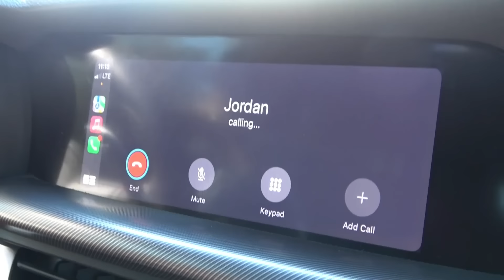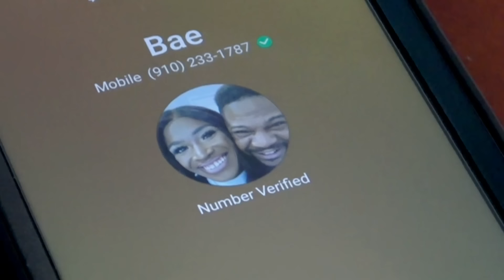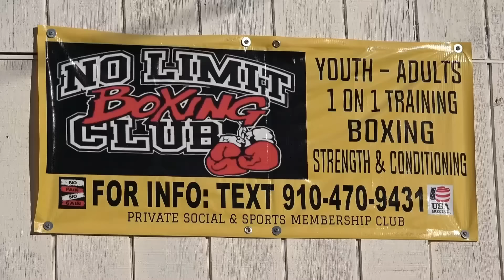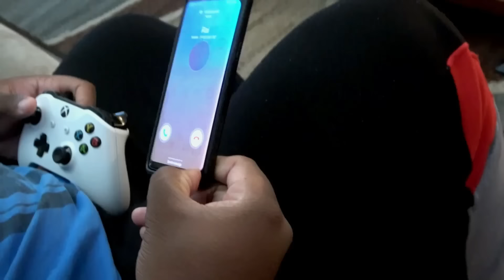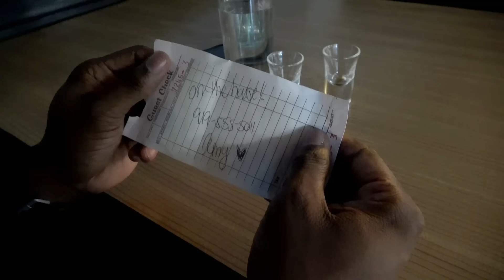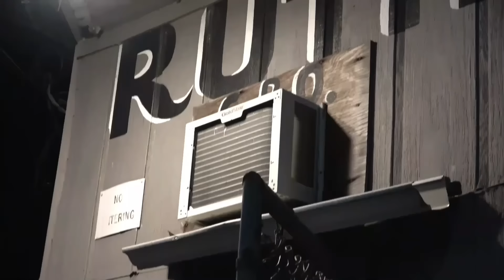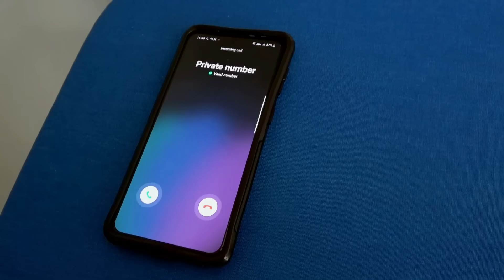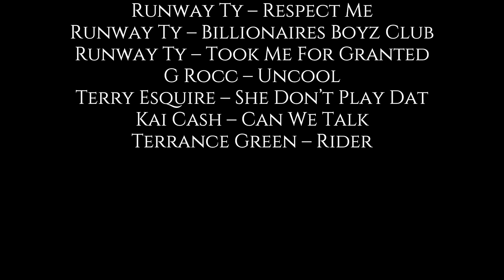The Lonely Girl | Melodrama | Full Movie | Black Cinema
Angel has been searching high and low for the girl of his dreams. He has his boys and family members around seeking advice. He meets a woman and has difficulty getting her to open up because of her past.

Stars: Rayford Boykin, Julian Scober, Quantisha S. Mitchell, Shamekqua Hayes, Josiah Bennetone
Created by Rayford Boykin